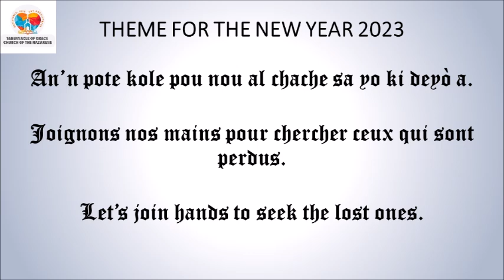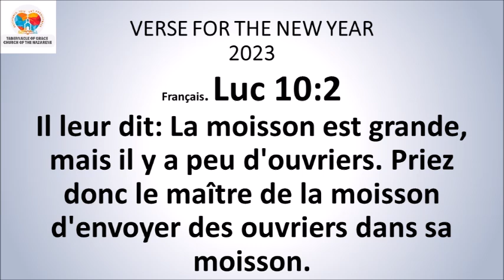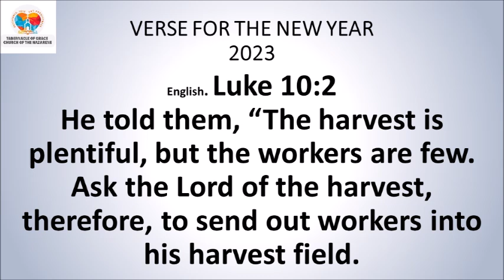DEVOSYON MATINAL / MORNING DEVOTIONAL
DEVOSYON MATINAL
Tabernacle of Grace Church
*Fr. Peterson Pierre*

*Mak 11:25*
Lè nou kanpe poun lapriyè, si nou gen yon moun nan kè nou, padonnen l', pou Papa nou ki nan syèl la ka padonnen peche nou yo tou.
*Panse jounen an:* Menm jan Kris la padonnen nou, se konsa pou nou padone yonn ak lòt.